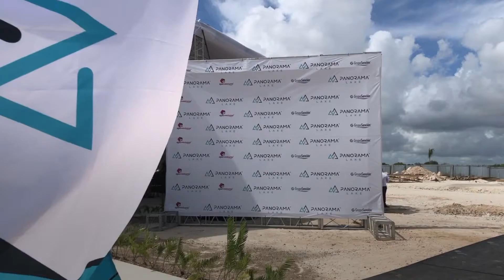Primer palazo para la construcción del complejo turístico Panorama Lake en Punta Cana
El ministro de Turismo, David Collado, resaltó el crecimiento sostenido que viene exhibiendo la industria turística y las inversiones inmobiliarias para el primer cuatrimestre de este año en el país, tras asegurar que el mes de abril finalizará con la llegada de más de 300 mil turistas extranjeros.

Atribuyó esos logros y los reconocimientos que ha recibido República Dominicana a que se ha entendido desde el Gobierno la importancia de la alianza pública-privada.